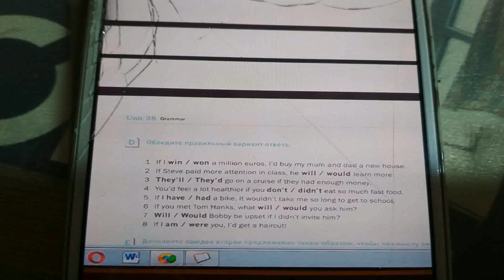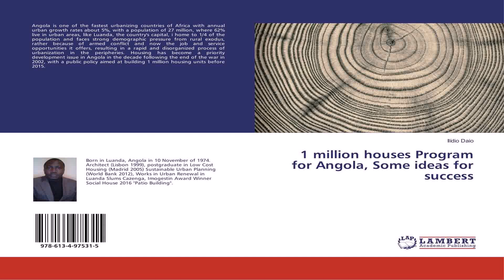1 Million House